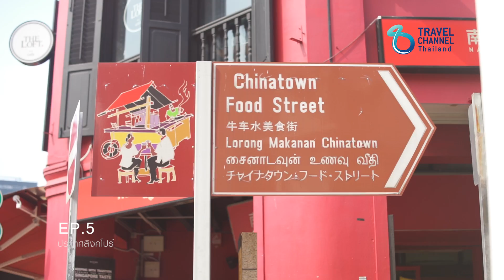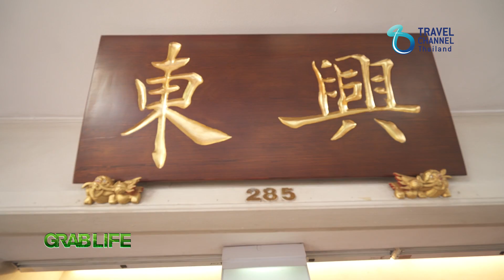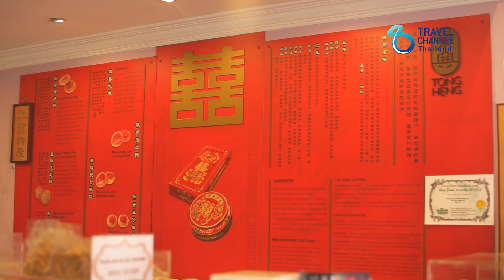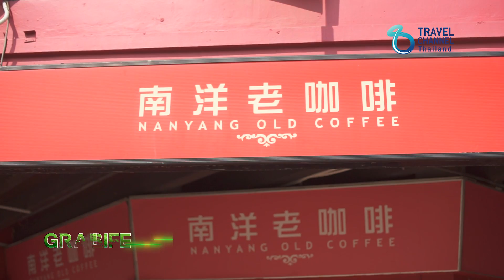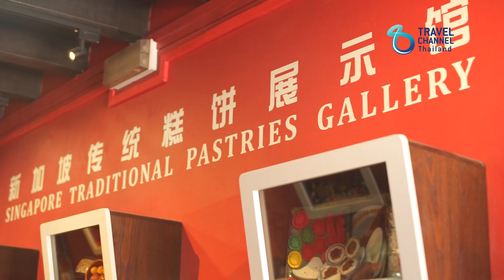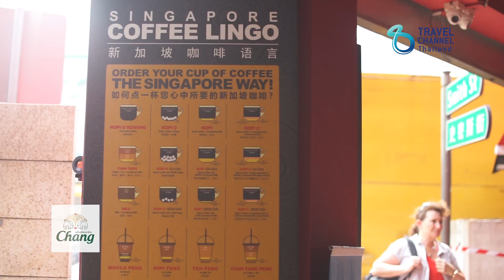เติมเต็มชีวิต Grab Life by Chang - สิงคโปร์ T5/B1